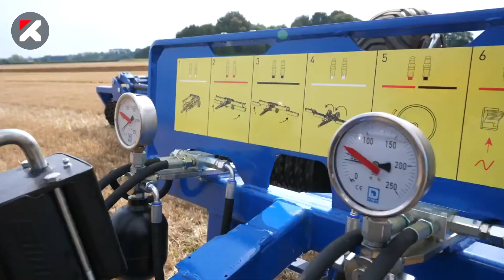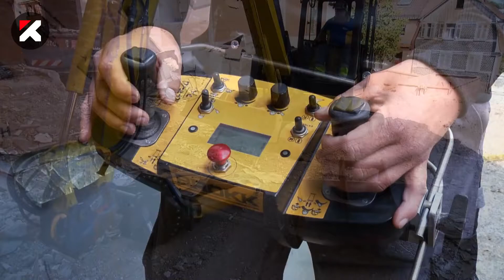The Most Amazing Machines and Tools That Are On Another Level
The most incredible machines and mechanisms. Amazing, delightful, impossible and almost fantastic.

Over the course of his life, a person more than once encounters various kinds of problems and unpleasant situations in which, without the help of machines, he is powerless. That is why this most functional and unusual technique was created, capable of solving human problems associated with natural disasters or other circumstances.

DALBO POWERROLL  (00:04)

RABAUD ERKULE  | Radio-controlled tool carrier with cutting blade (01:12)

NIMATECH 12 Frame  |  Vacuum paver laying machine (02:16)

REMET CNC RT-630  |  Disk chopper (03:25)

DARDA  |  Concrete Crushers (04:23)

MAHLERS  |  Snow loader (05:10)

Skid Steer Solutions Brush Wolf Alpha XP |  Brush Cutter (06:11)

PLASSER & THEURER  SVB 800 ME  |  Railroad Track Renewal Machine (07:10)

MCMS WARKA PA-2 |  Active hoe (08:11)

ASA-LIFT CM-1000C  |  Carrot harvesting into boxes (09:10)